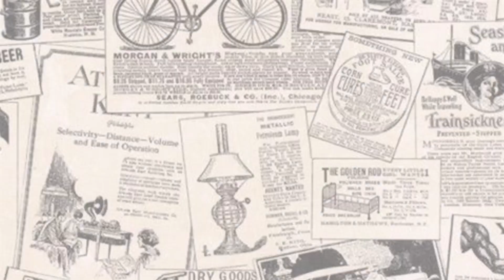Emprendedor de 3er. Mundo - Intro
Este es un espacio para compartir experiencias de un emprendedor en Guatemala y asimilarlo a toda latinoamerica...

Inicio 1 de Noviembre 2024.